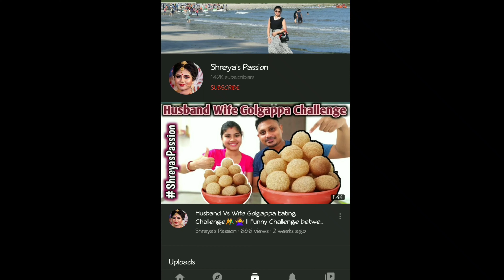৮ মাস পরে গেলাম বাবার বাড়ি || সপ্তমীর দুপুরে পেলাম দারুন সুখবর | Bengali Vlog By Shreya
সপ্তমীর দুপুরবেলায় দারুন খবর সাথে ইলিশ মাছ।। সবাইকে জানাই মহাসপ্তমীর আন্তরিক শুভেচ্ছা...

Glad you found me and my videos on my Channel. A big thanks to you and welcome to the family. Shreya's Passion

আমি খুব খুশি হলাম এটা জেনে যে তোমরা আমার ভিডিও এবং আমার চ্যানেলটা পেয়েছো, তোমাদের অনেক অনেক ধন্যবাদ এবং স্বাগত জানাই Shreya's Passion পরিবারে।

Hope all of you like our normal daily Bengali lifestyle, here also you can get to see our family Vlog, Couple vlog as well as a pure Bengali lifestyle Vlog. Leave your valuable comments, We love to read them. Any suggestions are welcomed.

Music download from YouTube music 🎵

Bengali Vlogger
Bengali housewife
Indian Vlogger
Bengali lifestyle, Indian family lifestyle
Bengali housewife vlog
Indian simple family, Bong Jodi
Indian Bengali family, Bong Housewife
Middle class family vlog
The bong Guy & bong Girl
Cute couple Vlog , Mumbai Vlog
Bengali in Mumbai, Bong in Mumbai
Bengali family in Mumbai
Bangla Vlog
My simple lifestyle
Durga pujo Special
Durga Puja 2020
Pujo Special
Durga Puja
মহাসপ্তমী
বাঙালির দুর্গোৎসব
বাংলা ব্লগ
Daily Vlog